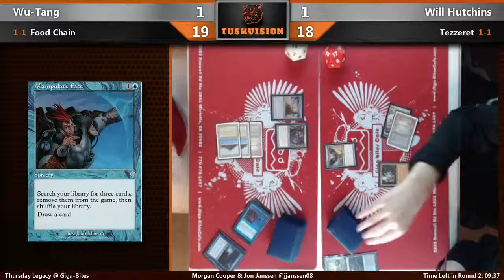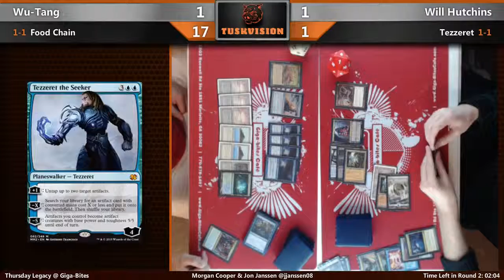Legacy @ Giga-Bites 06/11/15 - R3 - Wu (Food Chain) v Will (Tezzeret)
Weekly Legacy Event at Giga-Bites Cafe in Marietta, Georgia